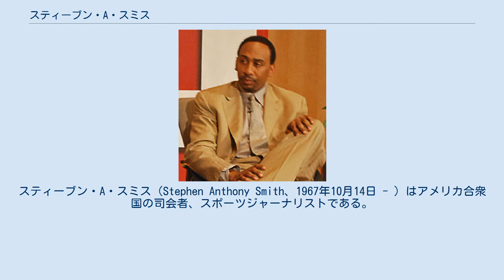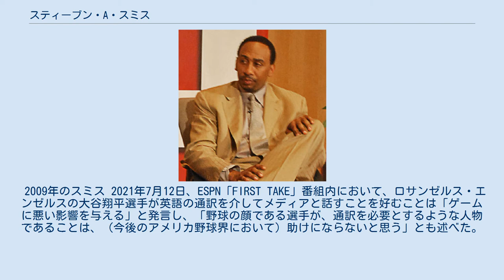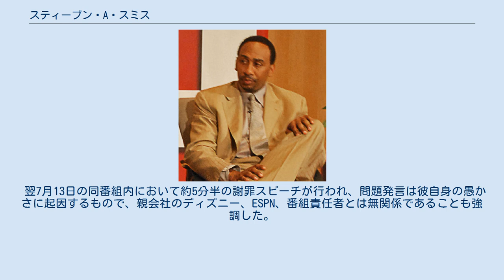スティーブン・A・スミス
スティーブン・A・スミス（Stephen Anthony Smith、1967年10月14日 - ）はアメリカ合衆国の司会者、スポーツジャーナリストである。
スミスはウォルト・ディズニー・カンパニー傘下のスポーツ専門チャンネルであるESPNのスポーツ論評番組「FIRST TAKE」のコメンテーターであり、マックス・ケラーマンやモリー・ケリムと共演している。
 スミスはスポーツセンターの NBAアナリストとしても頻繁に出演している。
スミスはまた、 NBAカウントダウンの ESPNおよびESPNのNBAブロードキャストのNBAアナリストでもある。
 また、 ESPNラジオで スティーブンA.スミスショーを主催しているほか、ESPNNY.com、ESPN.com、フィラデルフィア・インクワイアラーの特集コラムニストをつとめる。
 2009年のスミス 2021年7月12日、ESPN「FIRST TAKE」番組内において、ロサンゼルス・エンゼルスの大谷翔平選手が英語の通訳を介してメディアと話すことを好むことは「ゲームに悪い影響を与える」と発言し、「野球の顔である選手が、通訳を必要とするような人物であることは、（今後のアメリカ野球界において）助けにならないと思う」とも述べた。
他のジャーナリストから、彼の発言がゼノフォビック(外国人嫌悪)であり、不適切だと指摘された。
 同日午後遅く、自身のTwitterアカウントで「本当に申し訳ありませんでした。どんなコミュニティ、特にアジア人のコミュニティや大谷翔平選手自身を、不快にさせるつもりはありませんでした」と、大谷選手だけではなくアジア系の人たちへの謝意も伝えた。
 翌7月13日の同番組内において約5分半の謝罪スピーチが行われ、問題発言は彼自身の愚かさに起因するもので、親会社のディズニー、ESPN、番組責任者とは無関係であることも強調した。